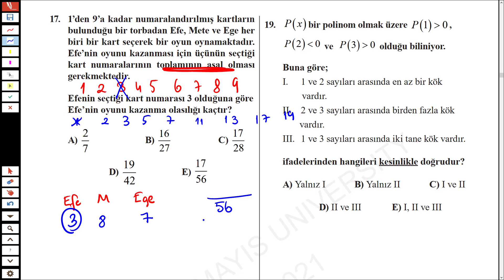OMÜ YÖS 2021 ÇÖZÜMLERİ PART-2